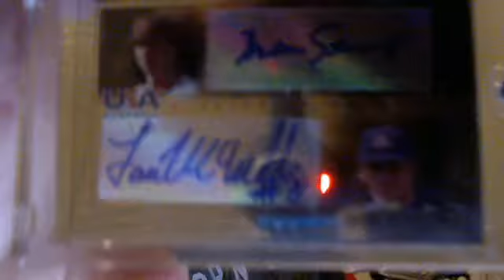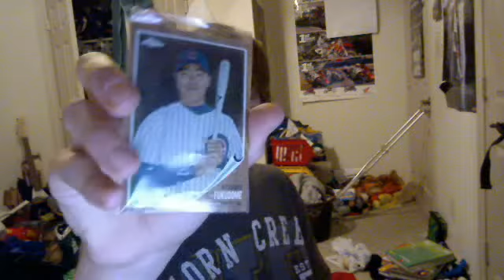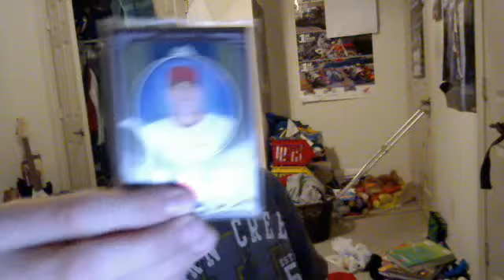325 Sub Contest!!!!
1. make a video response that lasts over one minute talking about my channel
2. show your best/favorite pull
3. post your response to THIS video